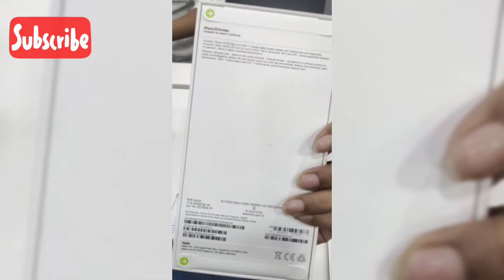hubby ne kiya iphone gift!😍🎊5thanniversary